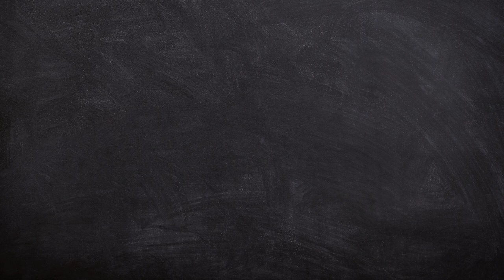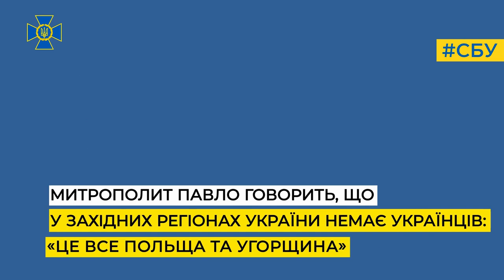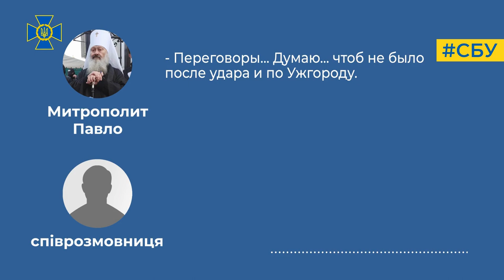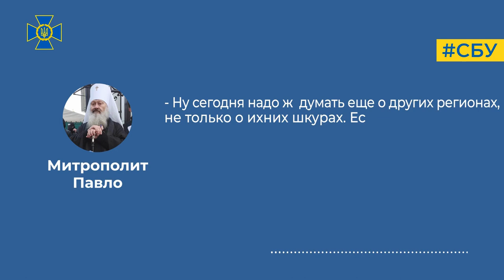СБУ повідомила про підозру митрополиту УПЦ МП Павлу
Служба безпеки зібрала обґрунтовану доказову базу щодо причетності колишнього настоятеля Києво-Печерської Лаври Павла (Петра Лебідя) до розпалювання релігійної ворожнечі, виправдовування і заперечення збройної агресії рф проти України.

Зокрема, встановлено, що Лебідь у своїх публічних виступах неодноразово ображав релігійні почуття українців, принижував погляди вірян інших конфесій і намагався сформувати ворожі настрої до них, а також робив заяви, котрі виправдовували чи заперечували дії країни-агресора. Це підтвердила й ініційована Службою безпеки судово-лінгвістична експертиза.

«Закон і відповідальність за його порушення однакові для всіх, а ряса не завжди є запорукою чистих намірів. Сьогодні ворог намагається використати церковне середовище для просування своєї пропаганди та розколу українського суспільства. Але ми не дамо йому жодного шансу! СБУ системно блокує усі спроби російських спецслужб, котрі прагнуть використовувати своїх агентів для нанесення шкоди інтересам та безпеці України», – зазначив Голова СБУ Василь Малюк.

На підставі зібраних доказів Лебідю повідомлено про підозру за ч. 1 ст. 161 Кримінального кодексу України (порушення рівноправності громадян залежно від їх расової, національної, регіональної належності, релігійних переконань) та ч. 1 ст. 436-2 (виправдовування, заперечення збройної агресії рф проти України, глорифікація її учасників).

Наразі за місцями проживання та тимчасового перебування фігуранта проводяться слідчі дії.

Заходи з викриття правопорушення проводили за процесуального керівництва Офісу Генерального